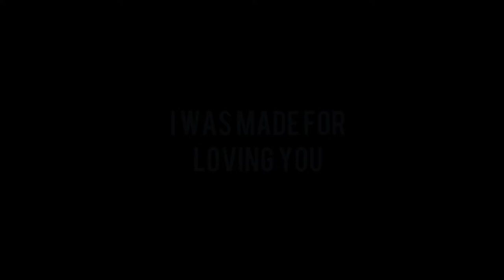I Was Made For Loving You - Tori Kelly feat. Ed Sheeran | Cover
I had a great time making this cover with the talented Anna Auerbach -- check out her channel!

Wanna be my best friend?

Music production by David Bashford

Lyrics:

A dangerous plan, just this time
A stranger's hand clutched in mine
I'll take this chance, so call me blind
I've been waiting all my life
Please don't scar this young heart

Even though we may be hopeless hearts just passing through
Every bone screaming (I don't know what we should do)
All I know is, darling, I was made for loving you

Hold me close through the night
Don't let me go, we'll be alright
Touch my soul and hold it tight
I won't scar your young heart

'Cause I was made for loving you

Please don't go, I've been waiting so long
Oh, you don't even know me at all
But I was made for loving you